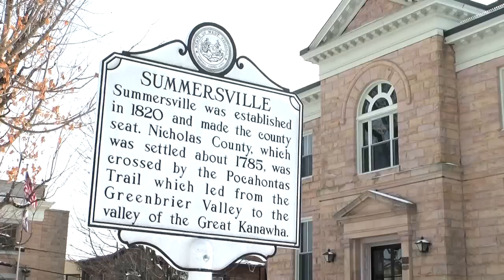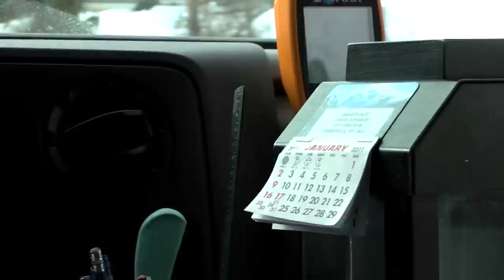She'll Be Coming Around the Mountain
For the past four years, Martha Mazella has spent much of her life on the road. Every weekday the West Virginia native wakes at 5 a.m. She helps her husband prepare for work. She readies herself for the day. And then, like clockwork, the driving begins. IN this video and story by M.L. Ramsburg, Mazella tells how she has met bears, wrecks, falling rock, a few drunken passengers and the juggernaut of a coal truck bearing down on her bumper. A WestVirginiaVille.com profile of a mountain bus driver in the Mountain State.